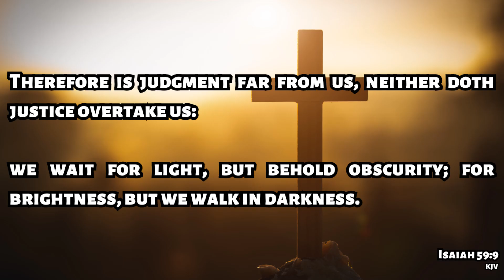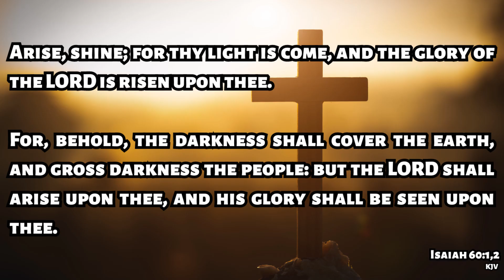A Christian Remnant To Fight For Justice And Truth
In the Bible, a remnant is a small group of people who remain faithful to God, even in the face of hardship or when others have turned away.

The remnant are righteous people who understand that God wants people of faith to put their faith into action, and not just perform worship rituals.

The remnant are called to embrace God's purpose for them, which is to give Him honor, praise, and glory